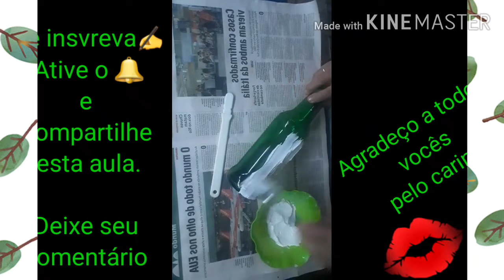Garrafa folhas texturizada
Mariartes Artesanato Artes em Geral